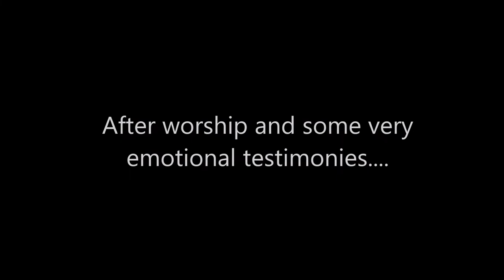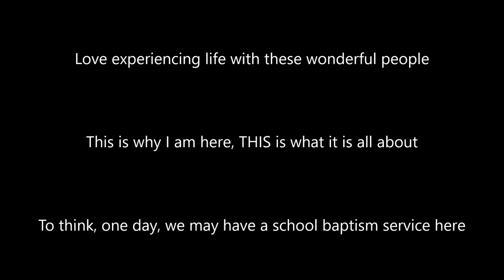Best experience yet!!!